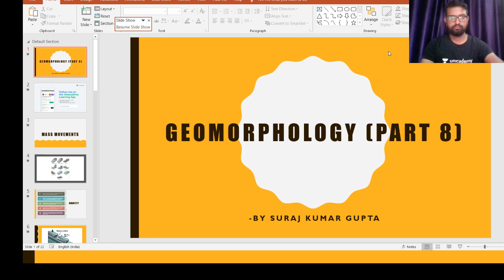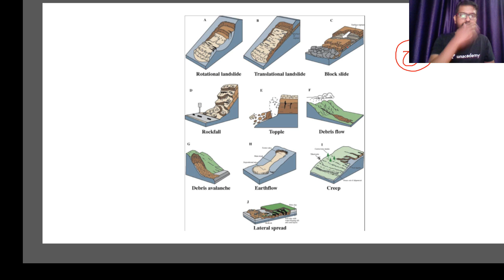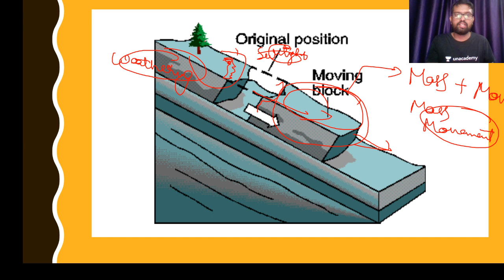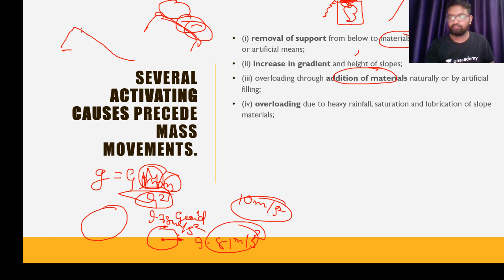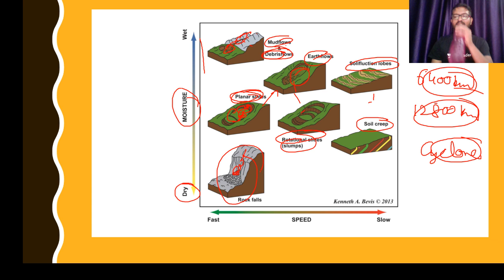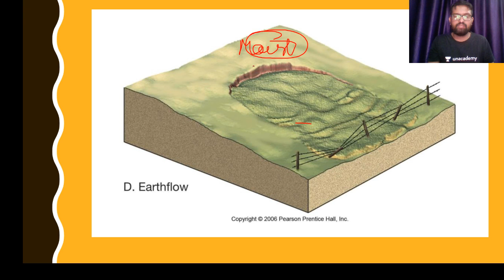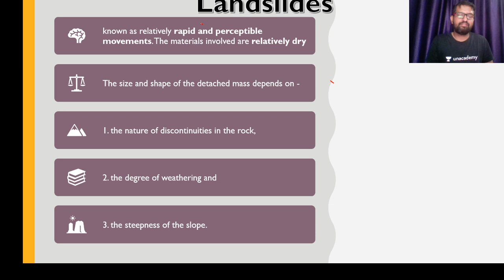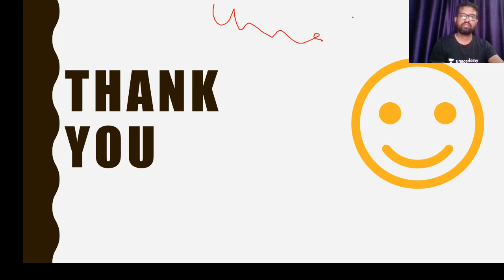Understanding the fundamentals of Geomorphology through MCQs- Lecture 8 - Part VIII for UPSC CSE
Suraj Kumar Gupta and more top educators are teaching live on Unacademy Plus.